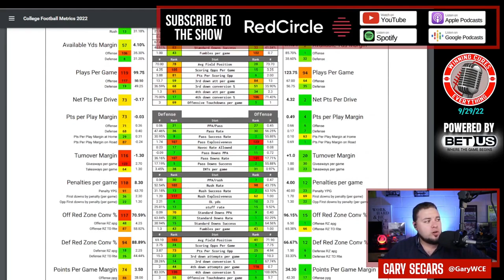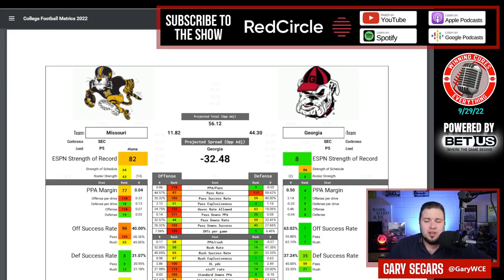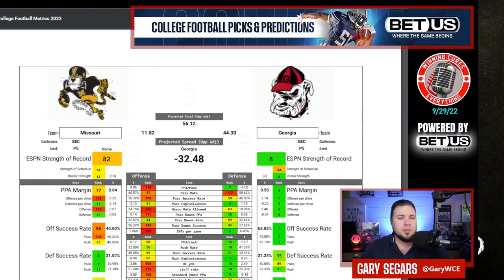Georgia vs Missouri Picks Against the Spread 2022 College Football Predictions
Georgia vs Missouri Picks Against the Spread 2022 Predictions

Gary gives a quick preview, prediction & his pick against the spread (ATS) for the 2022 College Football Week 5 matchup featuring Missouri vs Georgia!